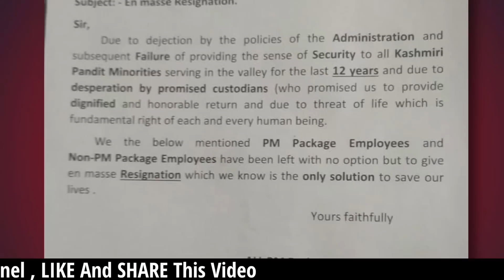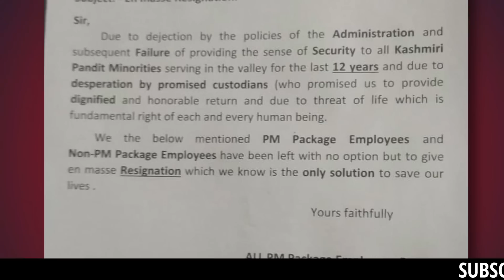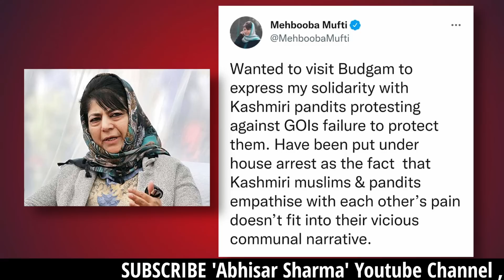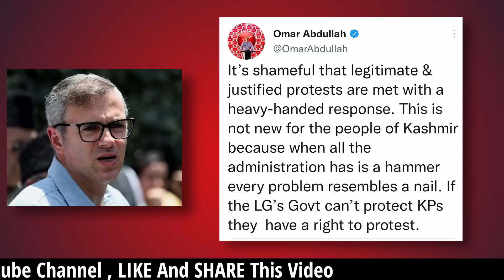'कश्मीर फाइल्स' बनाना आसान है , लेकिन कश्मीरी पंडितों की सुरक्षा इतनी मुश्किल है ?